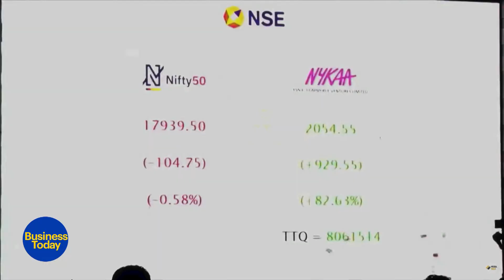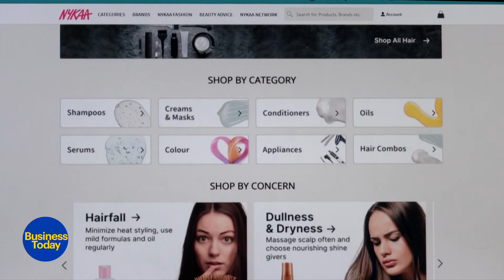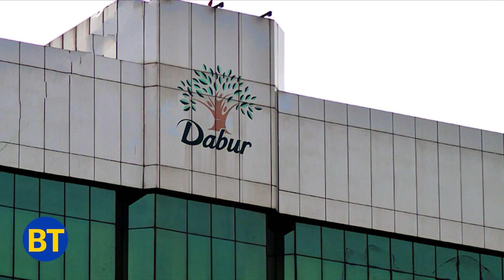Tracking Falguni Nayar's Journey As An Investment Banker To Founder & CEO Of Nykaa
India's first women-led unicorn, Nykaa made a blockbuster debut on dalal street today gaining over 90% on first day of trade. Nykaa's market cap hit the one lakh crore rupee mark...making its founder and CEO Falguni Nayar India’s wealthiest self-made female billionaire. Take a look at her journey.